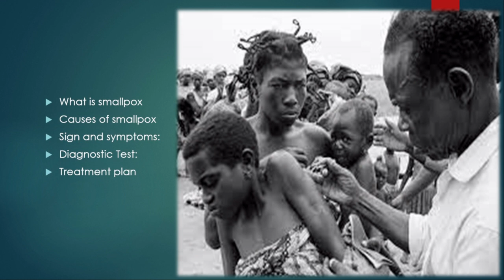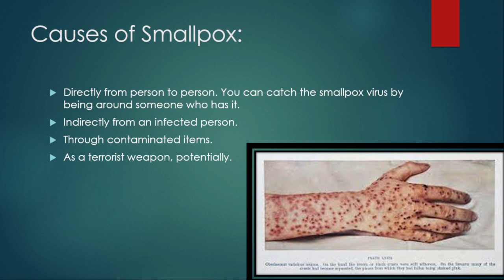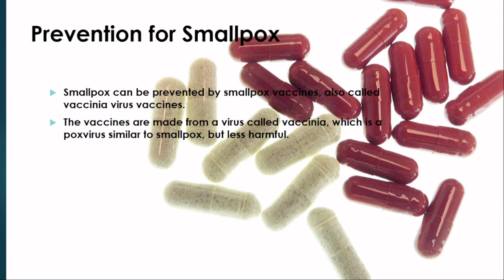Smallpox, Causes, Diagnose, Symptoms, Treatment for smallpox in Hindi/Urdu.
My New Channel "Health Faster "
Smallpox is an acute contagious disease caused by the variola virus
In this video, we will talk about the main causes of smallpox.
Its treatment symptoms, and diagnosis of smallpox
Smallpox, Causes, Diagnose, Symptoms, Treatment for smallpox,
Your Queries?
what is Smallpox
Definition of Smallpox
Causes of Smallpox
Sign and symptoms of Smallpox
symptoms of Smallpox
 Smallpox   kya hai?
  Smallpox  kyo hota hy?
 Smallpox symptoms?
  Smallpox  treatment?
  Smallpox  causes?
 Smallpox   medication?
Smallpox    kyo hota hai?
  Smallpox  ka ilaj kya hai?
  Smallpox  kis waja se hota hai?
 Smallpox   ke lye kon si medicine use ki jati hain?
 Smallpox   Definition?
 Smallpox   medicine?
  Smallpox  ilaj kase kya jata hai?
  Smallpox  physiology?
  Smallpox  pathology?
  Smallpox  ka ilaj sambhav hai?
  Smallpox  ke liye kya karen?
 Smallpox   ki dawa kya hai?
 Smallpox   kya hota hai?
 Smallpox  test?
    Test for Smallpox
  Smallpox  treatment at home?
   Smallpox tablets?